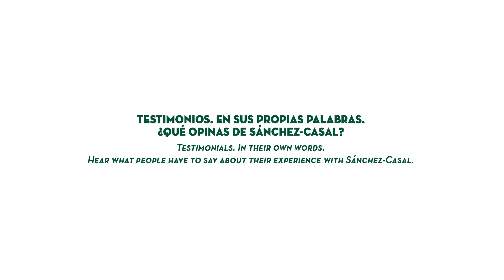ASCTrending. Testimonials. In their own words.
Hear what people have to say about their experience with Sánchez-Casal, Barcelona & Florida . More than 15 years of tradition.